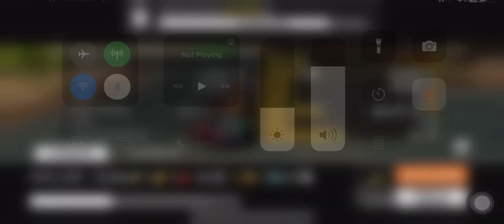Killer whale fr+ old video